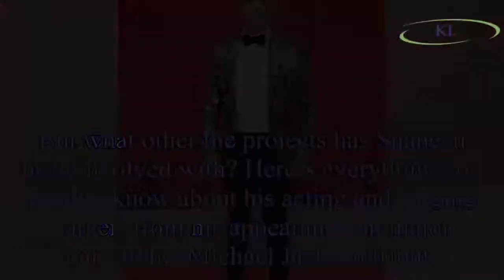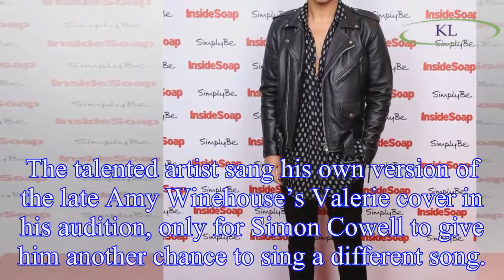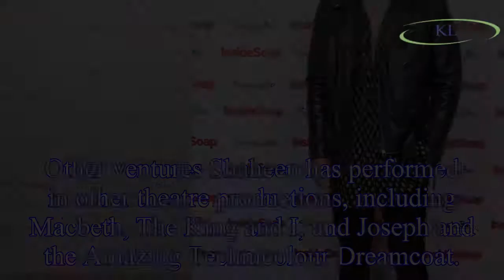Shaheen Jafargholi: Former EastEnders actor boasts an IMPRESSIVE career away from soap – from BGT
Shaheen Jafargholi: Former EastEnders actor boasts an IMPRESSIVE career away from soap – from BGT and Michael Jackson tributes to new role in Casualty
Shaheen Jafargholi has recently secured a role in Casualty, after his EastEnders character was ed off.
Some viewers may also recognise the 21-year-old actor for his outstanding vocal performance on B